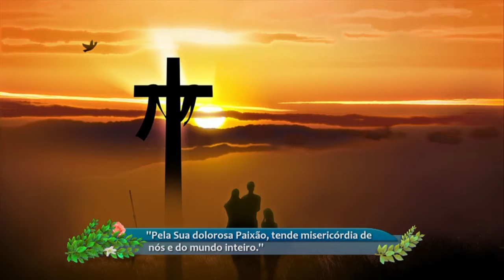Hora da Família - 13/06/2018 - Parte 1